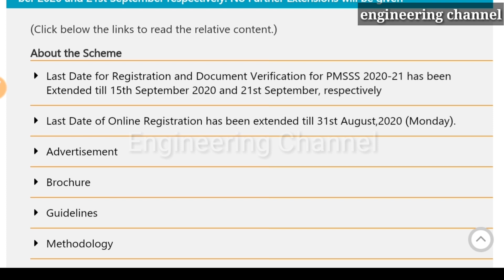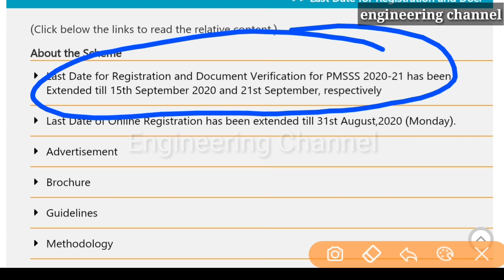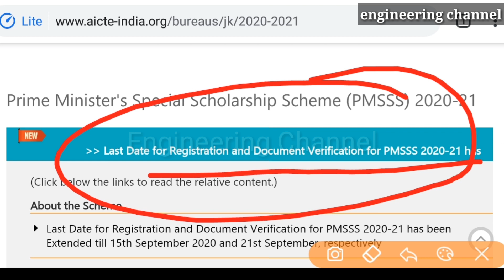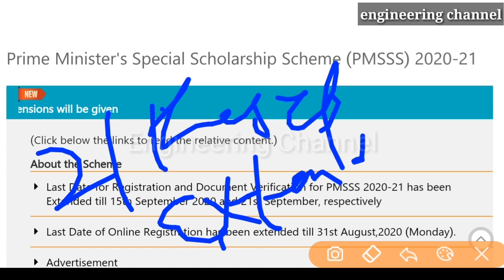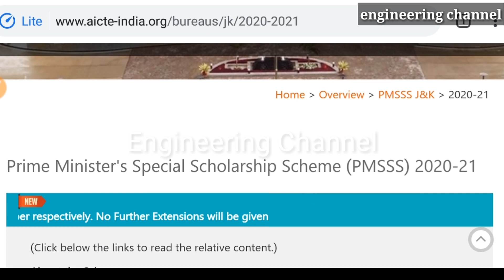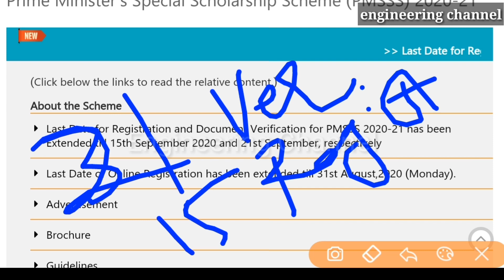PMSSS 2020 Choice Filling Dates Released ?||Total Candidates Applying|Medical Courses Without Neet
PMSSS 2020 Choice Filling Dates Released ?||Total Candidates Applying|Medical Courses Without Neet|.Hello Dear A big update that the date for PMSSS 2020 has been extended more on video.Pmsss for j&k students 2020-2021 Best college (Prime minister special scholarship PMSSS)
Hi in this video we are going to solve a problem Pmsss for j&k students 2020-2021 Best collegewhich generally every student face during Pmsss for j&k students 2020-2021 registration that is Pmsss for j&k students 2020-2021 Best college | prime minister special scholarship | pmsss.Pmsss for j&k students 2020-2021 Best college| prime minister special scholarship |best college college for engineering